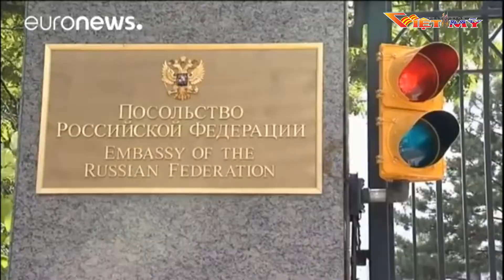VIỆT MỸ TV_TIN BUỔI SÁNG 9-7-17_P2